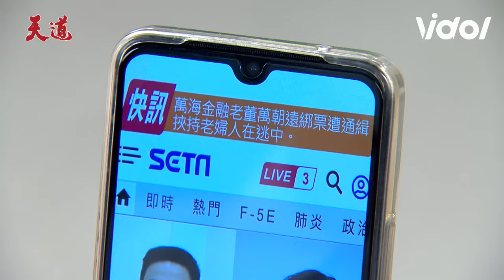天道／朝遠送阿嬤就醫險落網 靜玉求爸爸懺悔認錯莫名遭敲昏｜天道 Fight For Justice｜三立娛樂星聞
★訂閱【女孩要幹嘛】甜寵浪漫戲劇看到飽